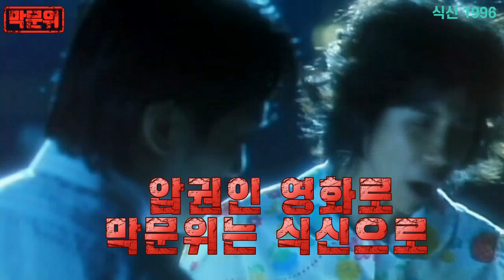주성치의 여인들(막문위,장민,주인)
8090년대 홍콩 코미디배우 주성치가 주연한 영화에 여주인공으로 출연해 염분을 뿌린 막문위,장민, 주인에 대해 알아봅니다
주성치의 걸작 코미디를 감상하며 아련한 추억속으로 빠져보세요^^

✔ 영상에 삽입된 음악은 유튜브에서 제공하는 무료음악입니다

✔️ 본영상은 클로바더빙으로 제작한 AI보이스입니다

영상에 삽입된 유튜브영화